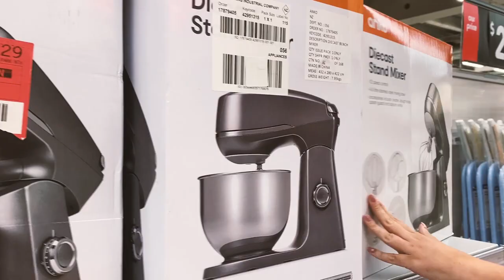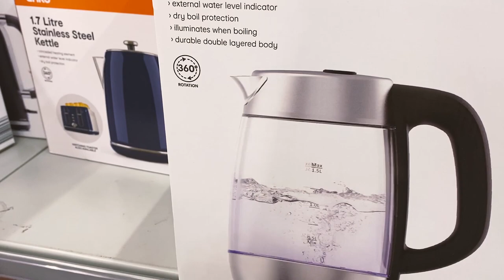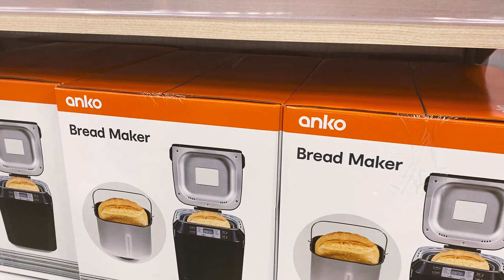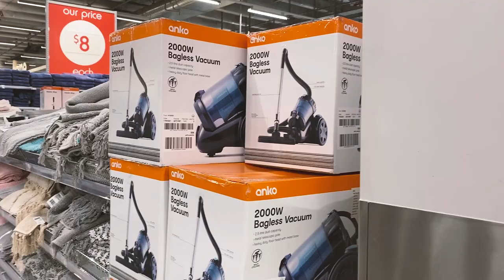MOSTRAMOS A KMART EM AUCKLAND FEAT BRUNA FERREIRA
Esta loja é uma das mais baratas aqui na Nova Zelândia para comprar coisas para casa, brinquedos, roupas, sapatos e coisas para decoração. Para quem está chegando, é uma loja boa para comprar coisas para casa. Principalmente coisas para a cozinha. Eu sempre dou uma olhada por lá e já vi que vou comprar meus potes lá porque os valores estão bons e a qualidade não muda muito de outros potes que estava de olho em outras lojas.

Instagram da Bruna: @brubs.ferreira